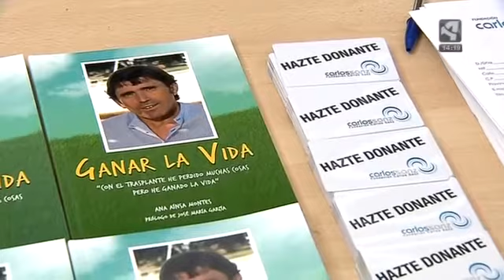2.000 aragoneses viven gracias a un trasplante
Dos mil aragoneses viven gracias a un trasplante de órgano. Aragón TV ha mostrado como esos trasplantes han sido posibles por la generosidad de miles de donantes.
En el Día Nacional del Donante que recuerda la importancia de este acto altruista que en Aragón, en 2014, ha mejorado la vida de 54 personas.
Por eso la Fundación Carlos Sanz ha instalado mesas informativas como estas para encontrar donantes que ayuden a las más de 5mil personas que en España necesitan un trasplante de órgano.